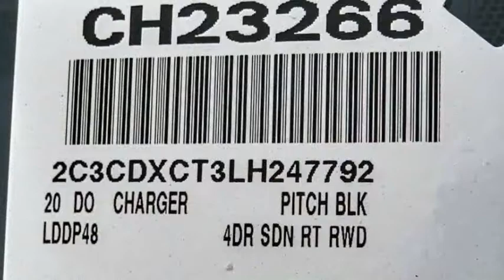2020 Dodge Charger VAN NUYS LOS ANGELES SAN FERNANDO VALENCIA CANOGA PARK CH23266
2020 Dodge Charger R/T RWD

RUSSELL WESTBROOK CHRYSLER DODGE JEEP RAM PROUDLY SERVICING VAN NUYS, LOS ANGELES, SAN FERNANDO, VALENCIA, CANOGA PARK, & SURROUNDING SOUTHERN CALIFORNIA LOCATIONS. THIS BLACK 2020 Dodge CHARGER IS EQUIPPED WITH A HEMI 5.7L V8 Multi Displacement VVT, AUTOMATIC TRANSMISSION, AND RECEIVES AN ESTIMATED 16 City/25 Hwy MPG. CONTACT RUSSELL WESTBROOK CHRYSLER DODGE JEEP RAM OF VAN NUYS TO SCHEDULE A TEST DRIVE AND TAKE THIS 2020 Dodge CHARGER HOME TODAY, OR VISIT OUR SHOWROOM CONVENIENTLY LOCATED AT 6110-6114 VAN NUYS BLVD VAN NUYS, CA 91401. STOCK #: CH23266 | 2020 Dodge Charger R/T RWD POWER WINDOWS AIR CONDITIONING TRACTION CONTROL 2020 Dodge CHARGER R/T RWD Blk Daytona Logo Nappa/Al. RWD $4,810 off MSRP! Russell Westbrook Chrysler Dodge Jeep Ram of Van Nuys is driven and focused to ensure the highest customer satisfaction. A team above all, but above all a team. Price includes: $250 - National 2020 Non-Prime Retail Bonus Cash 20CL1V. Exp. 11/02/2020 $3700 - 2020 National Retail Consumer Cash 20CL1. Exp. 11/02/2020 STOCK #: CH23266 | VIN: 2C3CDXCT3LH247792 | 2020 Dodge Charger R/T RWD POWER WINDOWS AIR CONDITIONING TRACTION CONTROL Russell Westbrook CDJR of Van Nuys